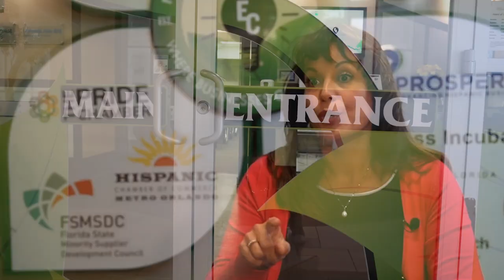Why The NEC Helps You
The NEC is committed to helping small businesses to succeed.

How?